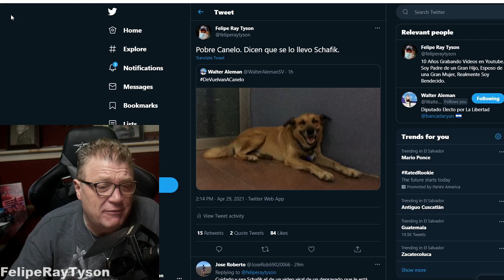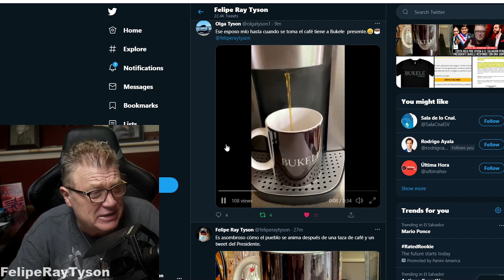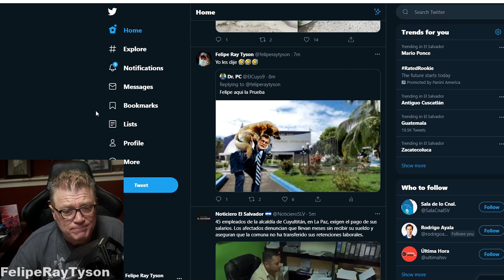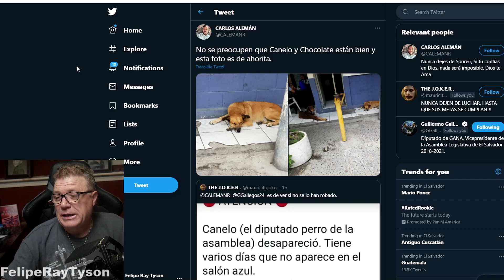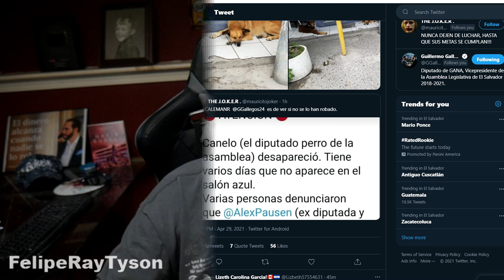Donde esta el Perro Canelo, Dicen que Los Diputados se lo Llevaron